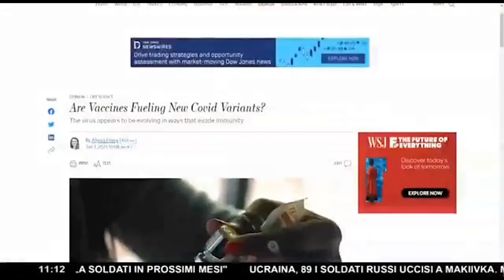NON SI PUÓ PIÚ NEGARE L'EVIDENZA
Il Wall Street Journal, testata mainstream molto influente, ha dichiarato che forse sono i vaccini a provocare le varianti Covid, come diceva il premio Nobel scomparso Luc Montagnier.